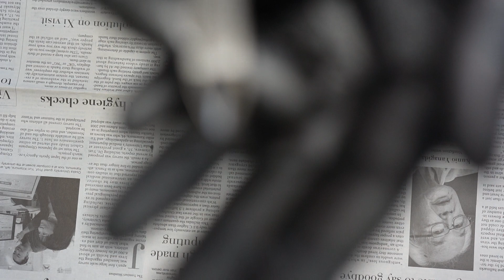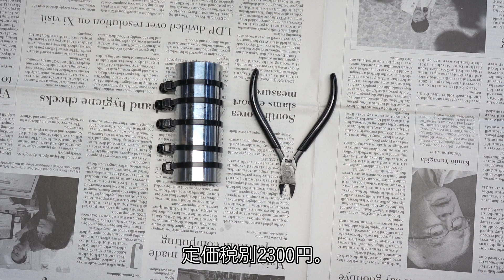驚愕の切断面！タミヤ恐るべし！タイラップ面ピタ切断。タミヤ クラフトツールシリーズ No.1 精密ニッパー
タミヤ クラフトツールシリーズ No.1 精密ニッパー